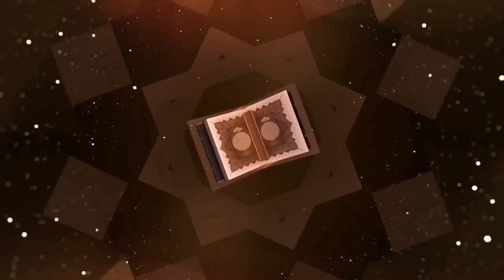BEAUTIFUL QURAN RECITATION SURAH FATIHA Muzzamil Haballah_